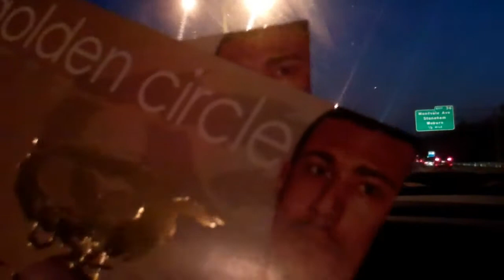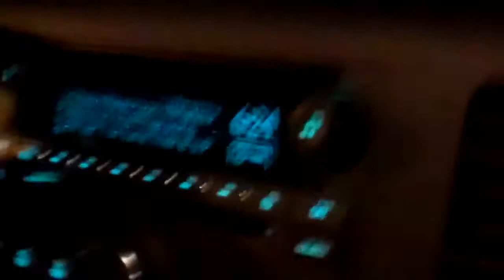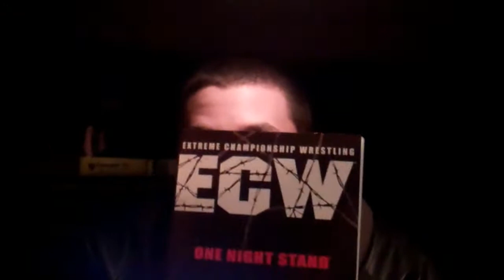DGUSA REVOLT! w/ TheBostonBrothersV2 and BillyPazienza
We take you with us as we go to Kelly's Roast Beef and DGUSA REVOLT! in Revere, MA.